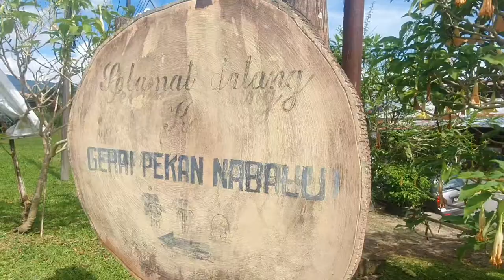Nabalu Town▪︎ Pekan Nabalu ▪︎ Kota Belud Sabah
This town used to be the busiest small town among all the Township in Sabah, but now... the pandemic kill the crowds away.